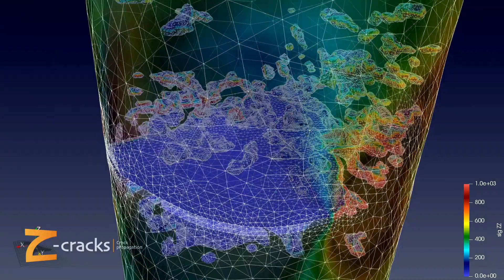Simulation of crack propagation in a porous cast steel specimen subjected to fatigue loading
This video presents the simulation of a crack propagation, in elastic linear fracture mechanics, in a three-dimensional porous specimen. The initial mesh is obtained, using a tomography image provided by Safran, and an adaptive remeshing approach is performed using Z-cracks software coupled to the Z-set finite element solver. The calculation is carried out in 163 remeshing steps with discretization of 400,000 to 900,000 degrees of freedom, during 6 hours of calculation on a laptop computer. During propagation, the cracked surface interacts with the porosities forming several crack fronts, whose speed and direction are governed by a Paris law and a branching criterion based on the values of the stress intensity factors in mode I and II. Depending on whether coalescence or separation phenomena occur, the number of crack fronts can reach about thirty independent entities, until the cracked surface represents about 60% of the specimen cross-section, when critical toughness is reached.

Coupled with many FE software (Abaqus, ANSYS, Samcef, Code_Aster, Z-set, etc), the crack propagation module Z-cracks is developed by Onera and Mines ParisTech, and distributed by Transvalor